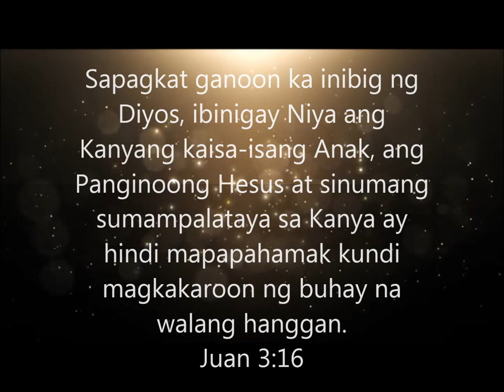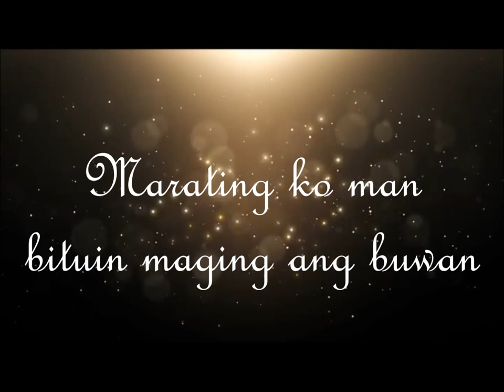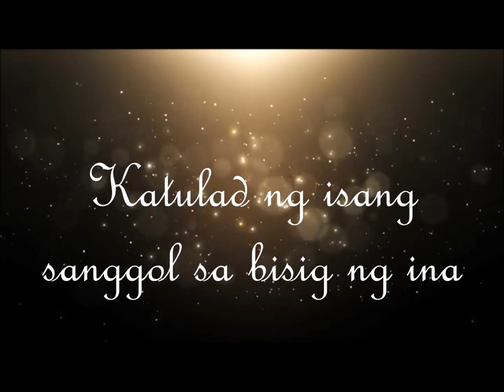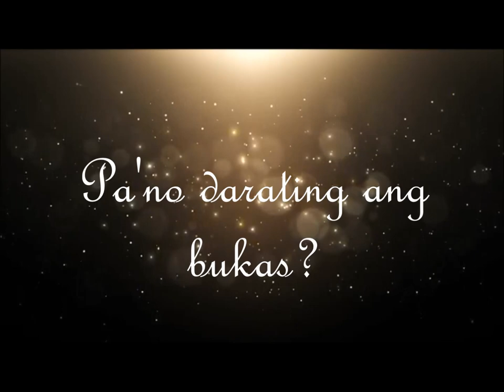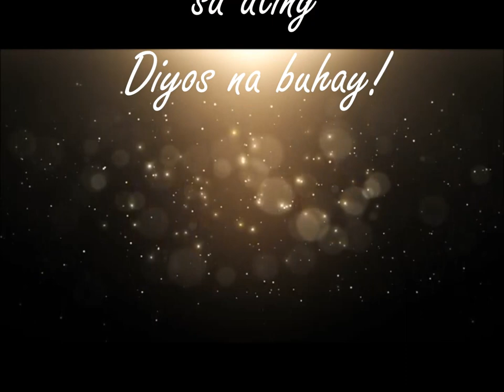Musikalangin❤️Kung Wala Ka Sa Buhay Ko Official Lyric Video/Rosephine Singer-Songwriter/Original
Song Title: Kung Wala Ka Sa Buhay Ko
Year Written: 2014
Composer/Video Editor: Rosephine Ungsod
Producer: Peniel Music Productions
Music Arranger / Recording Engineer: Rogelio Javier, Jr.

Copyright@2021
Record Label: Peniel Music Productions